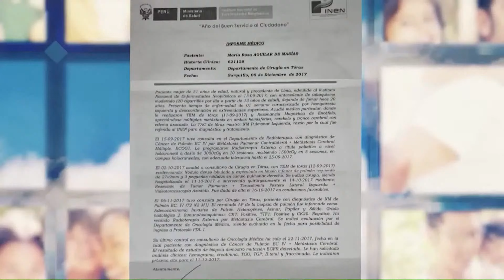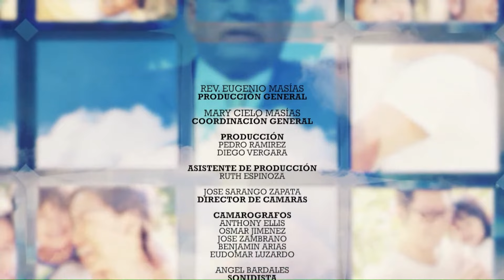LA DESGRACIA DEL ADULTERIO - HNA. HILDA MARGARITA MASÍAS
"Programa La Familia" con el testimonio de la Hna. Hilda Margarita Masías
Tema: La desgracia del adulterio.
Visite nuestro templo en el sector de la Guangala, ubicado en la calle 45 A (Entre Eduardo Escobar y 2° pasaje 9)
Rev. Eugenio Masías:
(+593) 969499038 - (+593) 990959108 - (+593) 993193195
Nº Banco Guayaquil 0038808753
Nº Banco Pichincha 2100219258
Nº Banco BCP Perú 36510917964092
Paginas principales del programa: